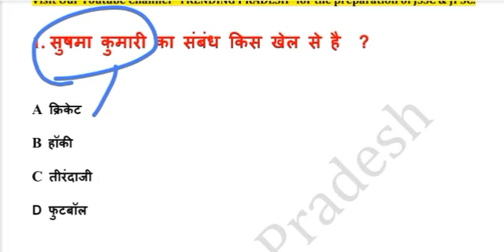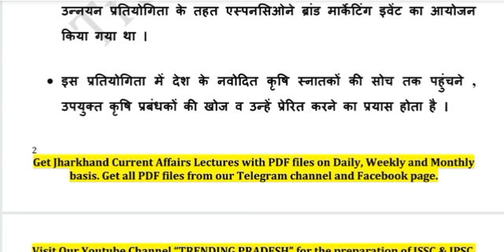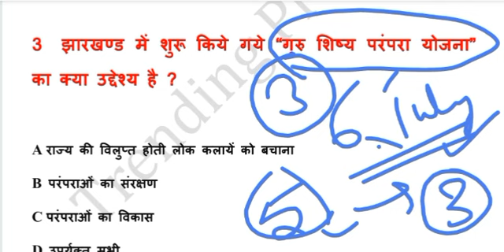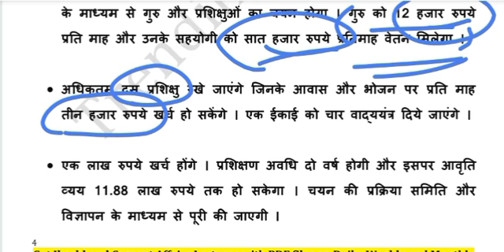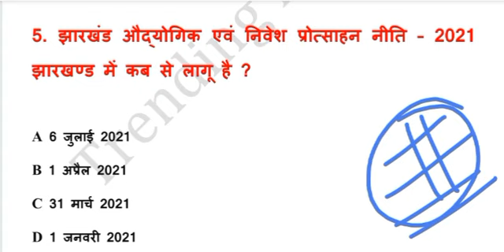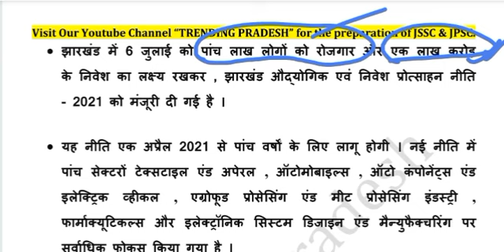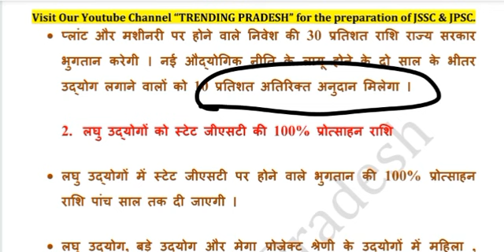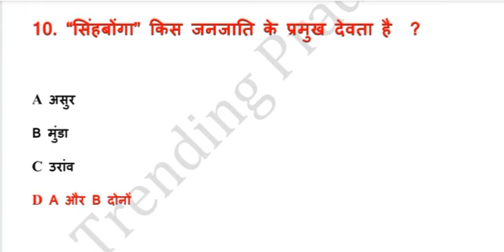08 - 09 July Jharkhand Current Affairs 2021 | JSSC CGL | JPSC |Jharkhand Daily Current affairs